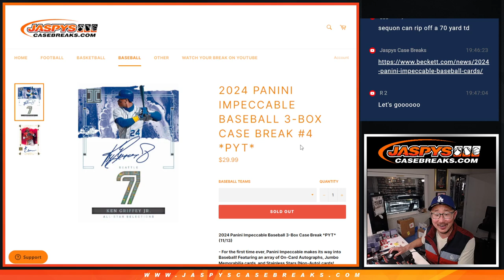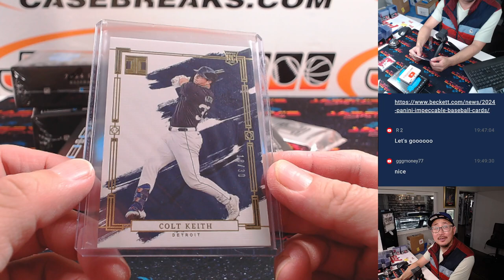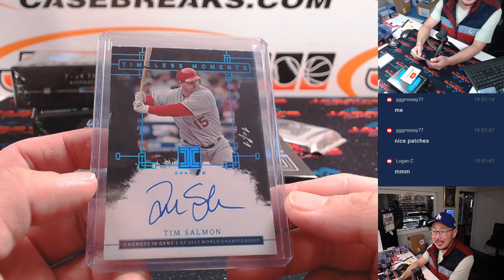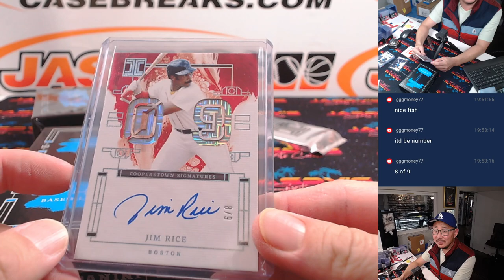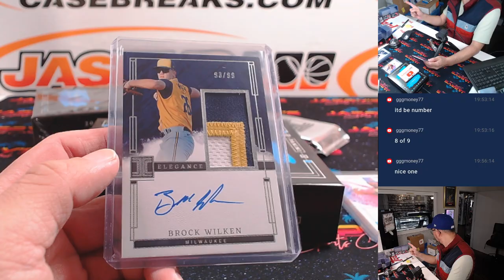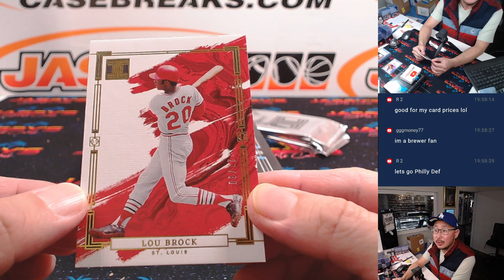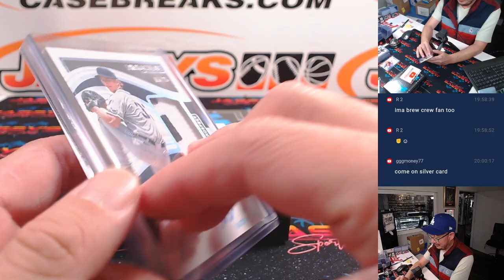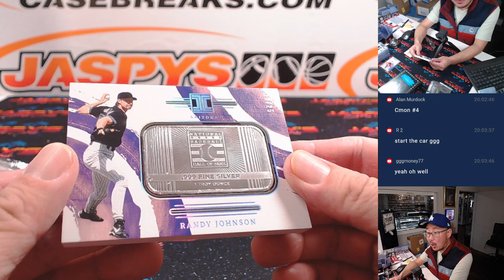Th, 11/14/24 - 2024 Panini Impeccable Baseball 3-Box Case Break #4 *PYT*